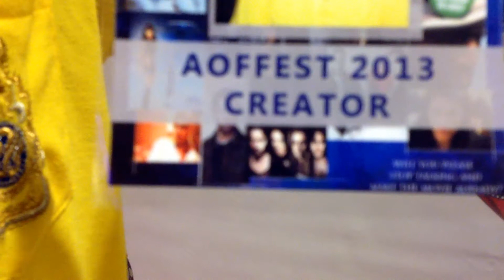Thank You - Lesbian Western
Award Winning Filmmaker Shane Borza Presents - THANK YOU

A short video shot at the AOF International Film Festival - where the Lesbian Western will be having its WORLD PREMIERE!

As a means of thanking my hard working cast and crew, please accept this short video!

This video features The Director waxing philosophic about the process of bringing the LW to fruition at the AOF International Film Festival.

Enjoy the following synopsis (so you know what the hell its about):
When a reluctant Hero stumbles upon a shack full of junkies, she stops a Villain from beating a Girl. Tension builds as she first tries to leave, and then stay. Later, when a Junkie manipulates the Villain into beating and raping the Girl, the Hero takes the Girl into her care - and bed. But what happens when the Villain comes back for revenge - with a knife?!?

BLOOD & GORE

SEX & VIOLENCE

STUNTS & MAYHEM

Starring:
Amber Gokken as The Hero
Sascha Raeburn as The Girl
Alex Jewson as The Villain
Nikki Waterhouse as The Junkie

Featuring the talents of:
Writer/Director - Shane Borza
Assistant Director - Daniel John Kay
Director of Photography - Lucas Plunkett
Sound - Danielle Van Herk
Stunt Coordinator - Igor Breakenback
Makeup & Effects - Cameron Dunn
Production & Wardrobe Design - Jamie-Lee Garner
Original Score - Christopher Yabsley
Color Correction - Realm Choong
Audio Engineers - Leonardo Guardo & Dion Tutty
Post Production - Eric Ballew
Stills Photographer - Simon Taylor
Location Manager - Richard Howorth

Produced by Shane Borza
Associate Producer - Daniel John Kay